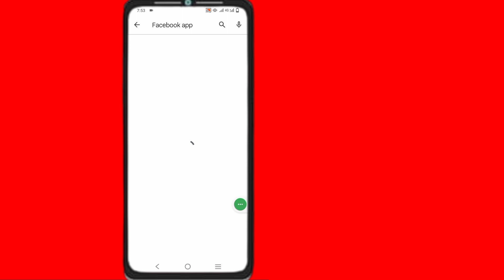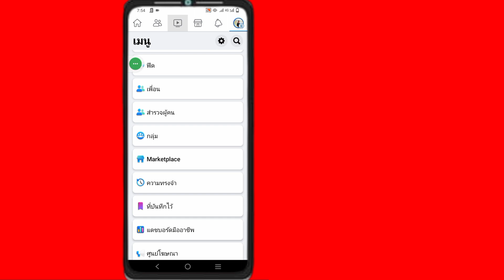วิธีแก้ไขแท็บไอคอนดูวิดีโอ Facebook หายไป (2023) | วิธีเปิดใช้งานแท็บดูบน Facebook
ในวิดีโอนี้คุณจะได้เรียนรู้ [ วิธีแก้ไขแท็บไอคอนดูวิดีโอ Facebook หายไป ] ดูวิดีโอแบบเต็มนี้และทำตามขั้นตอนทั้งหมดของฉันโดยไม่ข้าม เป็นวิธีที่ง่ายและสะดวกสุดๆ

💛ได้โปรดอย่าลืมฝาก'ไลค์''

solution Studio